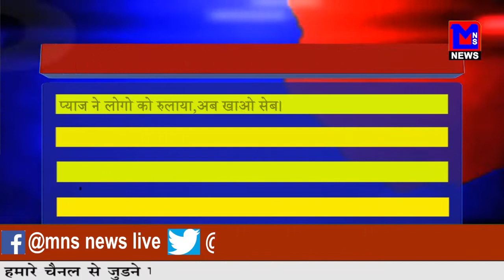ने लोगो को रुलाया,अब खाओ सेब।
MNSNEWSLIVE प्याज ने लोगो को रुलाया,अब खाओ सेब।